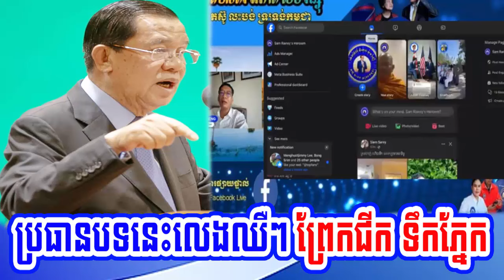The special talk show by Mr. IER Cheang and Mr. Ly Meng about Prek Chik with Tear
Watch SPEAK NEWS, an independent news, SPEAK NEWS is a collection of innovative and powerful news brands that deliver compelling, diverse and engaging news stories.